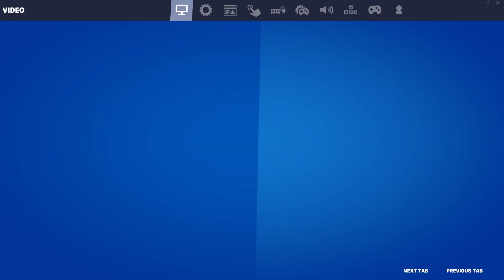Fortnite Chapter 4 Arena Gameplay | Rtx 3050 + i5-11400h | Asus Tuf F15 | Performance Mode | 1080p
my gaming laptop spec:
cpu i5-11400h
ram 8gb
graphics card rtx 3050
500gb ssd

➤ In this video, I did Fps test on Fortnite Chapter 4 on the Nvidia Geforce
➤ I recorded using Nvidia's Geforce Experience feature (Alt + Z). There was little to no performance loss due to this (1FPS - 5FPS.)
➤ Everything was running stock settings. No overclocking here.

➤ This gameplay was recorded in a public match

Are you searching for:
Acer Hellios
Asus TUF gaming laptop
Laptop Fortnite